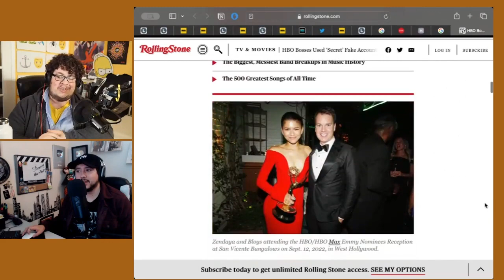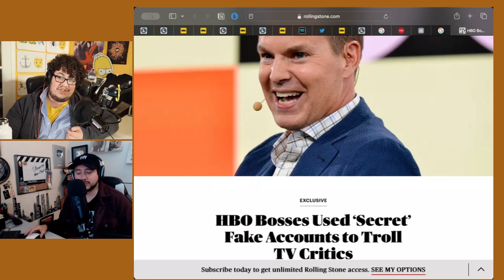HBO Executives Trolling Critics?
Intercut discusses HBO executives trolling critcs on the livestream.